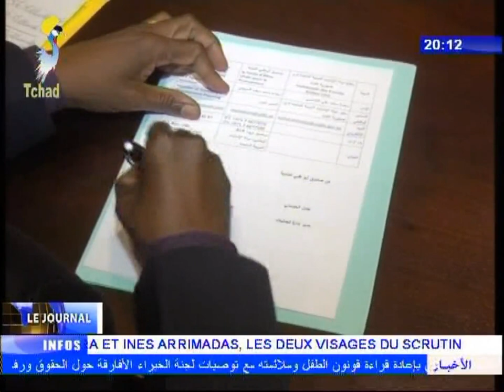COOPERATION INTERNATIONAL 21/12/2017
Titres
1) TCHAD/EMIRATS ARABES UNIS - Signature d'un accord financier.
2) TCHAD/EGYPTE - 1ère édition du festival d'exposition des produits Egyptiens.